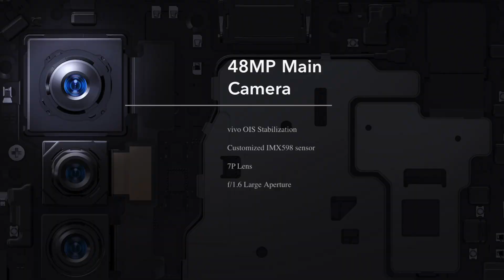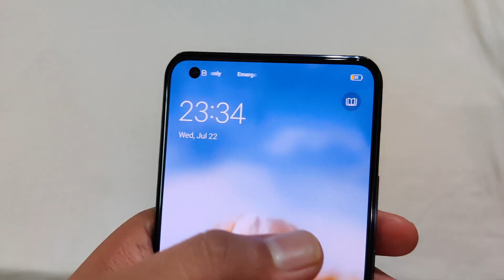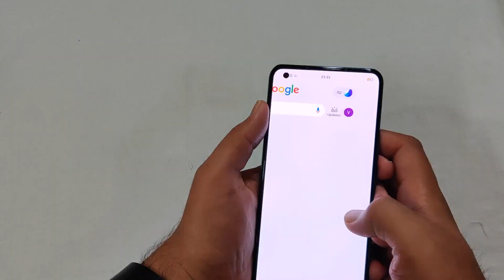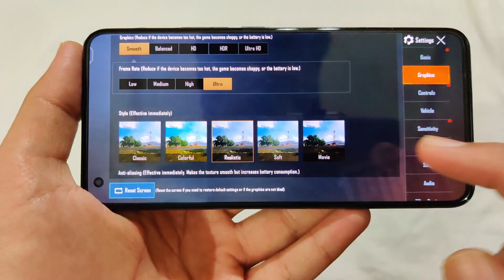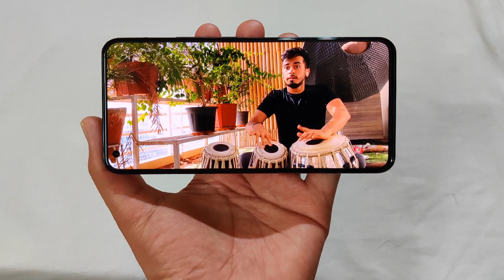Vivo X50 First Look & Review - Asli Sach 😨 | Better Than OnePlus Nord ??Camera PUBG & Everything 🔥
Hello Dosto! is video mein maine aapse Vivo X50 ka Review aur aapko iss mobile ka asli sach bhi. bataya haiu aur ye bhi bataya hai ki kya oneplus nord isse better hai ya nahi..

Toh Aapse request hai ki aap is Vivo X50 ki video ko pura dekhna taaki aapko samajh mein aa sake ki apko yeh smartphone lena chahiye ya nahi...